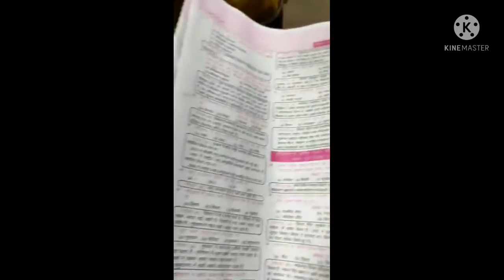👉👉हरियाणा पुलिस ✍📚📖📚 की एक ओर New Book आ चुकी हैं मार्किट में👌| Gk By Pardeep Sir ✍✍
हरियाणा पुलिस की एक ओर new book आ गई है मार्किट में जिस के writer है👉  Pardeep मांझू

हरियाणा के सभी प्रतियोगी परीक्षाओं के लिए अति महत्वपूर्ण है ।
HTET
Haryana Police
Haryana Patwari
Haryana Sub Inspector
Gram Sachiv

इस बुक में HSSC के जो EXAM होते हैं जो-जो subjects होते हैं वो सभी subjects है

HSSC Previous Years Questions है 📖📖
Topic wise Questions  📃📃
सभी विषयों के प्रश्न व्याख्या सहित 📚
हरियाणा पुलिस ओर हरियाणा SI के लिए रामबाण साबित होने वाली है 📚📙📒🗞

इस बार पेपर क्लियर होना ओर भी आसान हो गया है 👍👍
सभी बच्चो से यही अनुरोध है🙏🙏 ज्यादा से ज्यादा इस बुक को हर जरुरतमंद👉 बच्चो तक पहुचाओ जो अपने माँ बाप का सपना पुरा कर सके🙏🙏🪔

👉लगा दो आग 🔥🔥पानी💧 मे जवानी 💪💪उसे कहते है 📚📚
👉छिन लो सिलेक्शन✍✍ कहानी उसे कहते है👍📚📚

Thanks Pardeep sir जी 🙏
आपने बच्चो के लिये इतना सोचा ओर पेपर का ड़र निकालने के लिये इतनी अच्छी बुक बनाई  🪔🪔🙏🙏📚📚✍✍